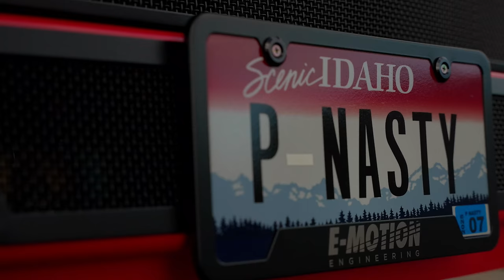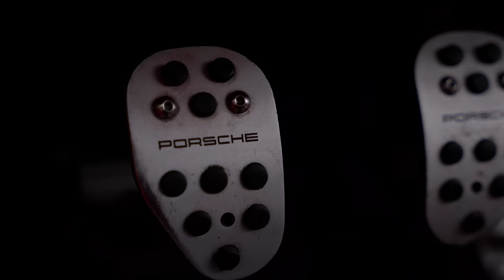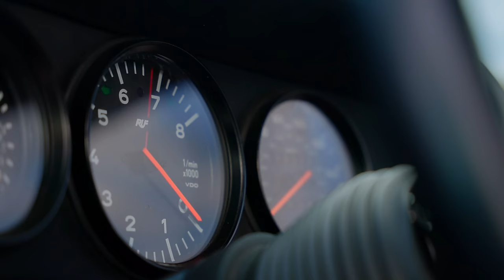PROJECT NASTY - AIR COOLED 997 CUP CAR PERFORMANCE FOR THE STREET IN A 85-911 G BODY PORSCHE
ON TODAYS EPISODE OF OPP JOEY SEELY TALKS ABOUT 911 PERFOMANCE ,SET UP AND HANDLING IN THE CAR HE CALLS
PROJECT NASTY -HIS 12 YEAR BUILD ON AN 85-911 STREETABLE TRACK CAR ,THAT HAS 360 HP,285 FT LB O TORQUE IN A 2300 LB 911

A FILM BY HARRISON DOYLE